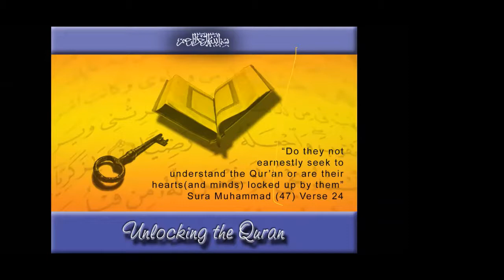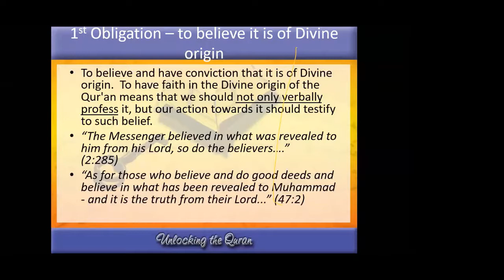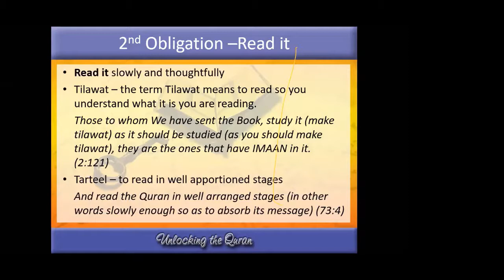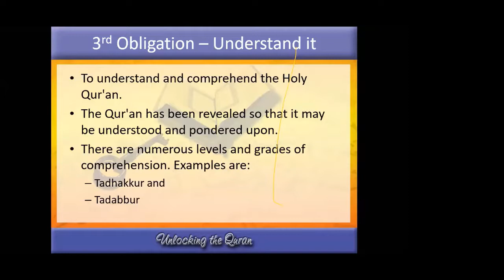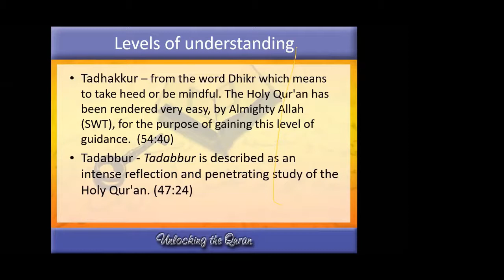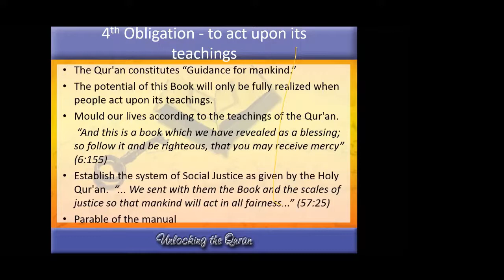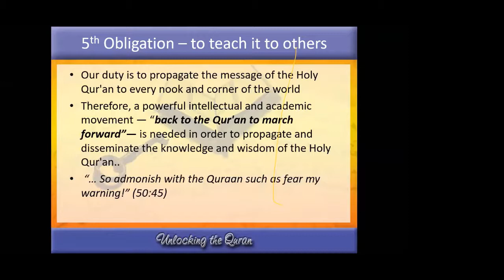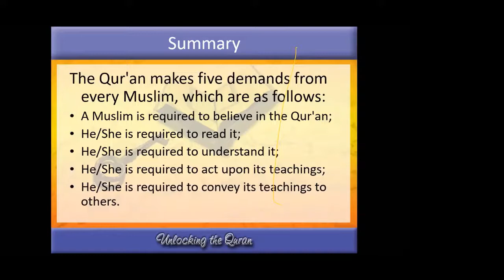Unlocking Quran C1L2 - Obligations Muslims owe to the Quran